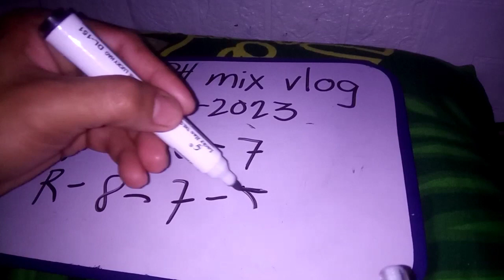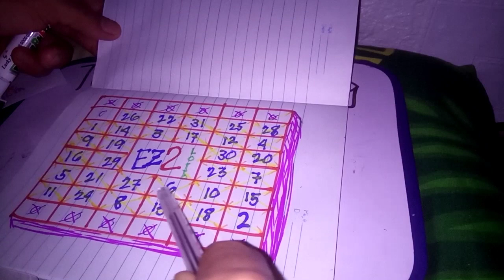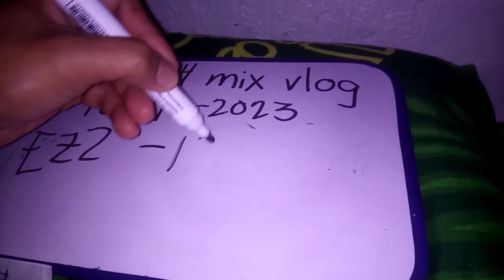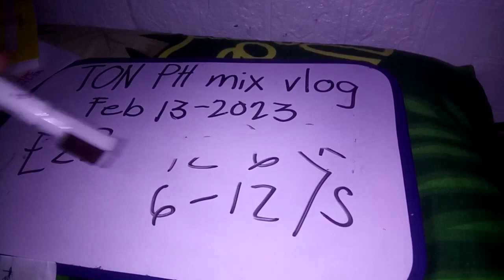swertres / (February 13,2023) congratulations sa LAHAT ng nanalo / hearing numbers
Ang video n ito ay guide tips ez2 SWERTRES lamang po sa LAHAT ng nanalo dito congratulations sa LAHAT ng tumaya pero hirap pumili ng number para sayo sir ma'am ito saraming salamat po sana makatulong 👍🏻📸📷🎉👏